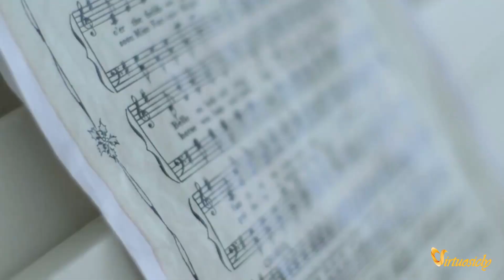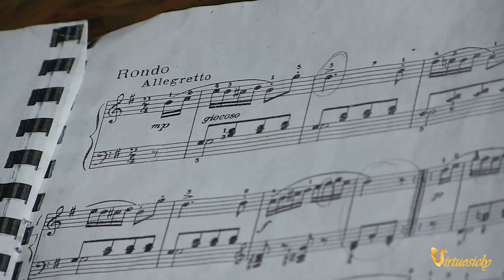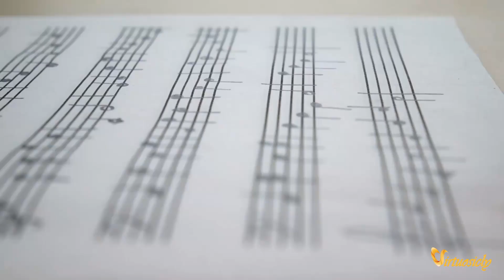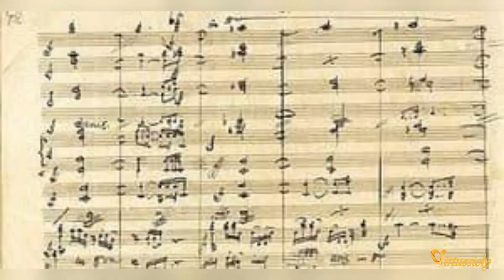BEETHOVEN's BIO: The Man, The Myth, The Music - An Exploration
Join Virtuosicly and Get Exclusive Content!

Welcome to this video-exploration of Ludwig van Beethoven's life and lasting impact. In this video, we will delve into the enigmatic character of the man behind the music and shed light on the far-reaching influence of his extraordinary accomplishments. From a melodic childhood and musical education to the iconic masterpieces he composed, Beethoven's legacy has resonated throughout various aspects of popular culture for over two centuries.

Discover the story of a musical genius who transcended conventional limits, setting the stage for future composers to follow in his footsteps. Despite facing personal hardships, such as hearing loss and financial difficulties, Beethoven persisted in creating music that was both exquisite and deeply emotive. Today, his music maintains its immense popularity and significance, captivating musicians and music enthusiasts alike with its ageless allure.

Join us as we journey through Beethoven's life, from his early days in Bonn, Germany, to his later years in Vienna, where he composed some of his most renowned works. We will discuss his personal journey, including the challenges he faced with deafness, and the enduring relationships he maintained with family, friends, and romantic partners. Finally, we will explore Beethoven's late period, characterized by groundbreaking compositions that expanded the horizons of musical expression and technique.

As we celebrate Beethoven's life and enduring legacy, we are reminded of the importance of following our passions and employing our talents to make the world a more beautiful and inspiring place. So, let's begin our exploration of Ludwig van Beethoven – the prelude to a musical genius.

Symphony No. 9 (4Th Movement) - Ode To Joy
By: LeoSymphonyOrchestra

5Th Symphony
By: Catch22music
Item ID: 720664
By: catch22music

Fidelio,  Komm' o Hoffnung Aria
Sang by Alice Guszalewicz
Public Domain

Piano Concerto No. 5 ("Emperor"), 1st movement

String Quartet No. 13 in B-flat major, Op. 130
Public Domain

Piano Sonata No. 8, Op. 13 (Pathetic)